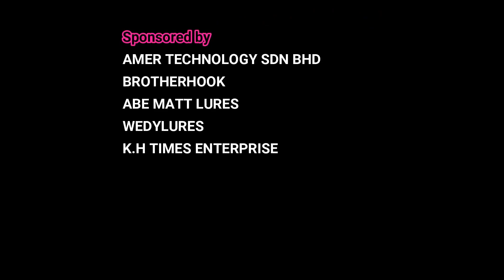Casting Kerapu Di Kawasan Berbatu Terengganu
Berminat untuk membeli alatan pancing seperti yang Pokmung pakai boleh klik link dibawah😊

Untuk sebarang urusan boleh email kepada :

Setup:

REEL : SHIMANO STRADIC FK 1000HG
ROD : LEMAX SLIM MAX 1-5LB 7'3"
MAINLINE : DR BRAID 6LB X4
SHOCKLEADER : DUPON NYLON 10LB
LURE : SOFT PLASTIC KN GELI2 + Jighead Cultiva 3gram